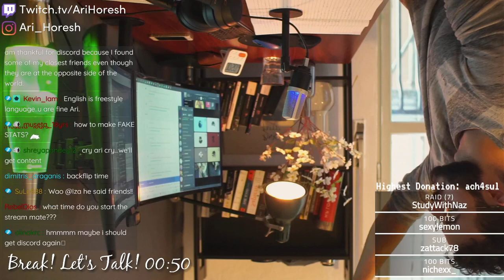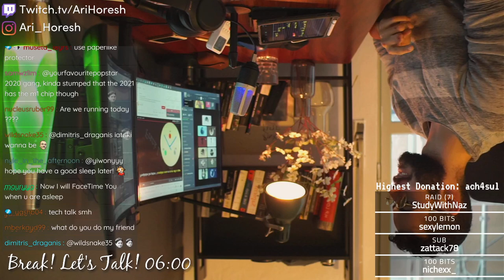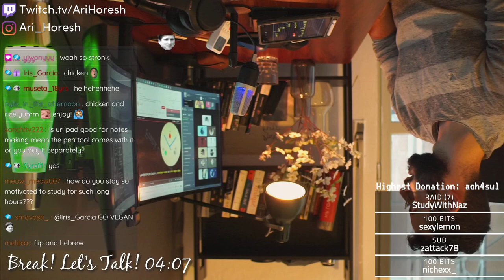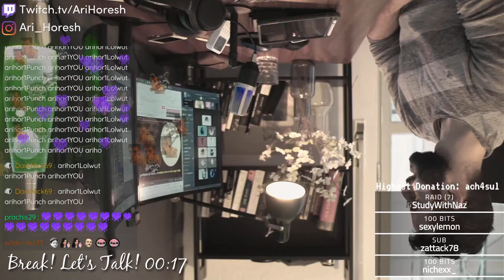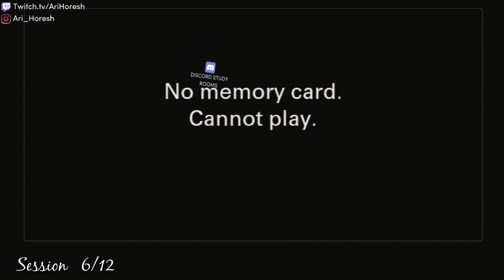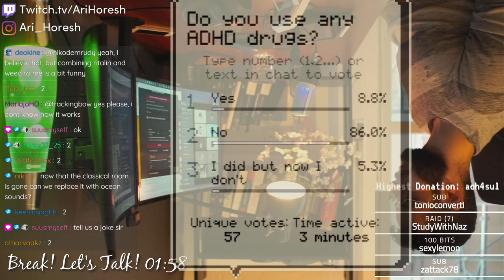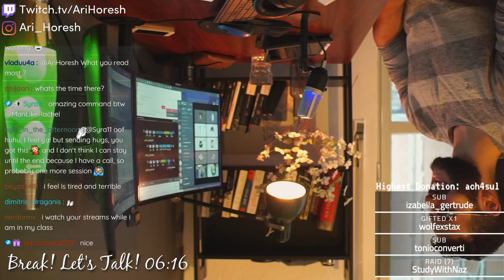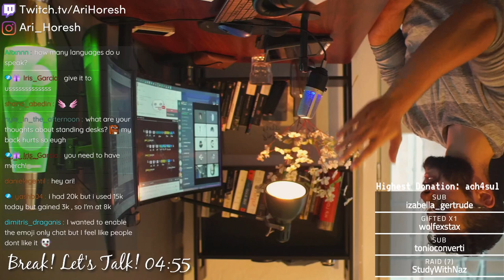12 HOURS STUDY WITH ME | SUPER REVISION DAY | Pomodoro 50/10 | Nature Sounds 🍃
⬇️⬇️ IMPORTANT PLEASE READ ⬇️⬇️
💖 This is a *recording* from one of my past streams on Twitch! You should join my *LIVE* study with me Channel on Twitch - So you can ask me questions live and meet our community members!
🤖 Do you want to study with real people in virtual study rooms?

The original stream was longer, if you're interested go check it out on Twitch! otherwise, enjoy yesterday's cut stream and join us on Discord/Twitch for the next!

Free Study Technique Courses (I recommend watching Ali Abdaal's study technique course, it's free for a couple of weeks and there are *many* good courses)
⚕️ Medical Student / Aspirant?
🌲Members Only Forest Code and Private Discord Room All trees, including the premium trees and premium access to arihoresh.com:
(everything will be invested back in this project, thanks!)

🦁 Reach 1000+ Hours to get the "Lion King" Discord and Website rank.

⚕️Studying for a medical admission exam? (NEET-UG/IMAT/BMAT/MCAT etc)

Frequently Asked Questions:

🦁 Who are you? What is this?
My name is Ari Horesh. I am 22. I am a medical student from Italy (University of Pavia), and in the past couple of years, I dedicated my time and money to educate people worldwide.

I have a non-profit project, called "EnterMedSchool" - Where I helped over 12,000 medical aspirants to take the medical admission exam, absolutely free.
I am passionate about bringing people together and encouraging them to strive to know more.

I truly believe knowledge should be free. I want to help future medical (but not only) students to reach their goals and dreams as well.

🦁 How often do you live stream? 6-7 times a week. 12 hours each time.
🦁 What do you study? I study Immunology, Microbiology and try to read neuroscience books as well.
🦁 When do you sleep and wake up? 21:00 - 5:10.
🦁 Where are you from? - Originally from Tel Aviv, but now I live in Pavia.
🦁 Do you have siblings? I have 2 sisters.
🦁 Which programs do you use? Anki (flash cards) and Speechify (reading)
🦁 What do you read? Use !book
🦁 Do you have a gf? lol how do you think I can stream for so long

🦁 The supplements I take, books I read, streaming gear, and more:
I use Samsung 27" curved monitors, camera sony a6000, mic k670, Microsoft keyboard, you can check the rest using the USA shop link and then click the link that leads to your country (I get a small commission if you click these links, the funds are invested back to the stream!) :)

USA Shop
UK Shop
Italy Shop
Germany Shop
France Shop
Canada Shop
Netherlands Shop
Sweden Shop

No talking music: State drive by VYEN, Smnia II by Reed, Gamela by E's jam

Under the following terms:

You must give appropriate credit, provide a link to the Twitch channel and my website, arihoresh.com